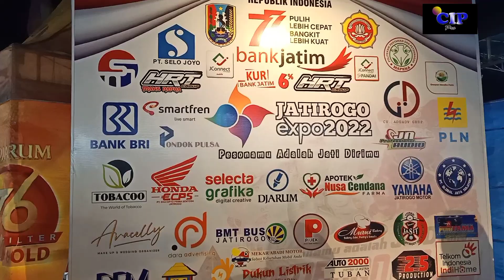SEKILAS !! MALAM TERAKHIR EXPO JATIROGO,TUBAN